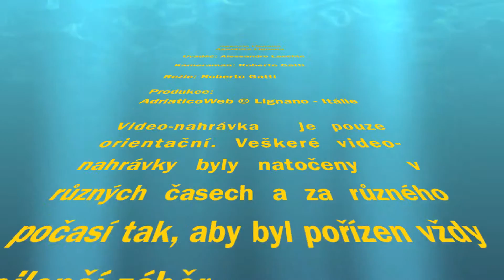CZ Gilda C 1P 2015